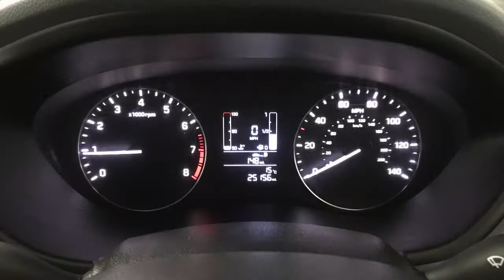2016 Hyundai I20 1.2 Blue Drive SE | Richmond Motor Group Southampton Portsmouth Guildford